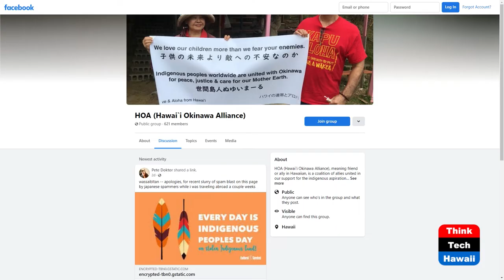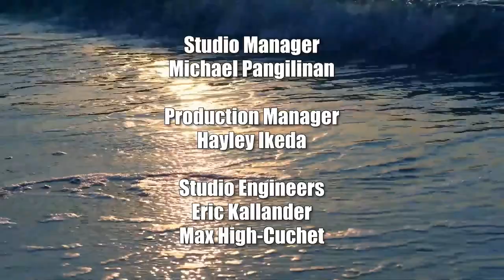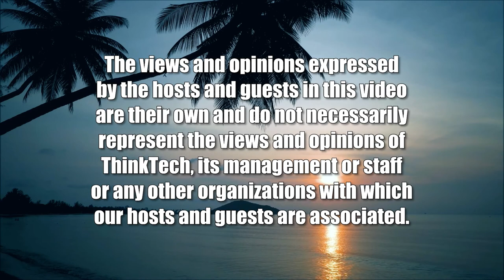War, Peace, and Demilitarization (Thinking Things Through)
Finding a Way Forward in a Time of Danger.  The host for this show is Michael Sukhov.  The guest is Pete Doktor.

Our guest describes a) his journey from combat medic in the U.S. military to becoming a a peace advocate and proponent of demilitarization; b) his family background and upbringing and how they how shaped his views about war, peace, and his own personal values related to these issues; and c) among other things, how he sees the role of education in the development of an informed citizenry in the U.S. as well as here in Hawai'i that can critically evaluate the issues we face today and make a difference on these issues.